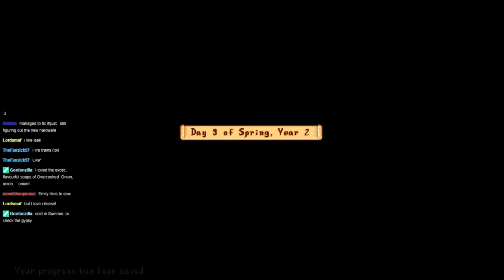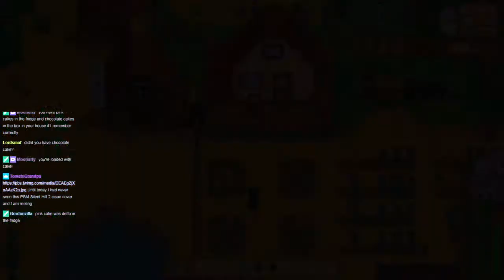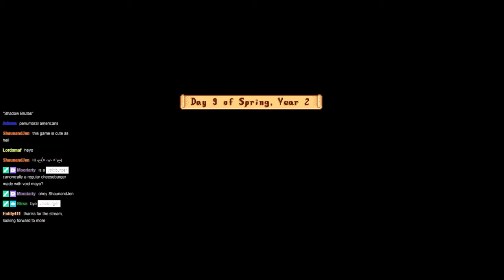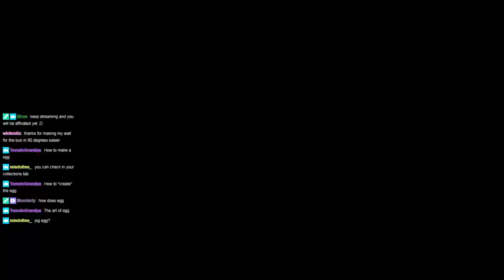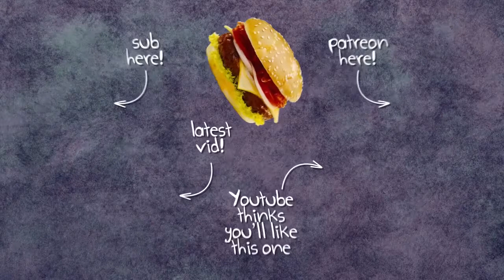Let's Stream Stardew Valley 60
But Clint's a "nice guy"!